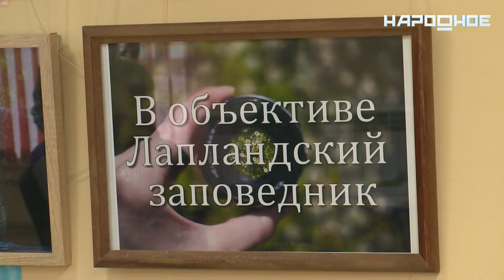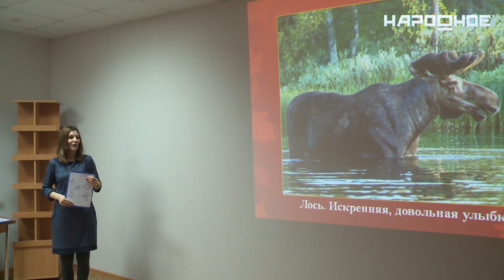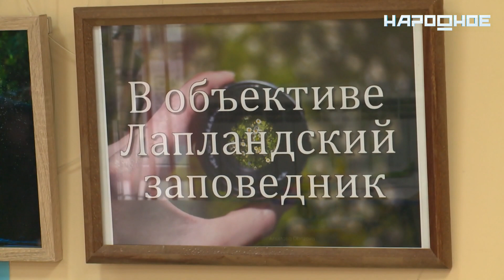Фотовыставка «В объективе Лапландский заповедник» приехала в Хибины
На ней жители наших городов могут полюбоваться изображениями северных животных: лося и оленя.